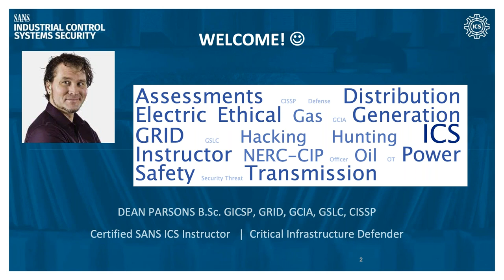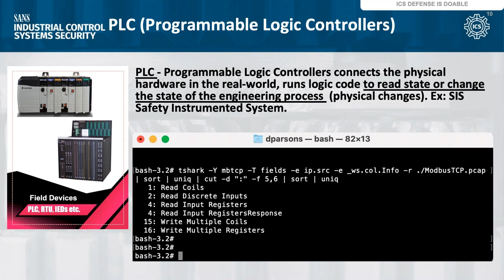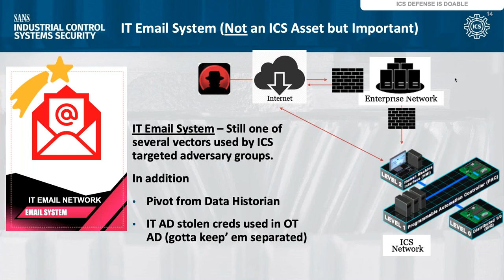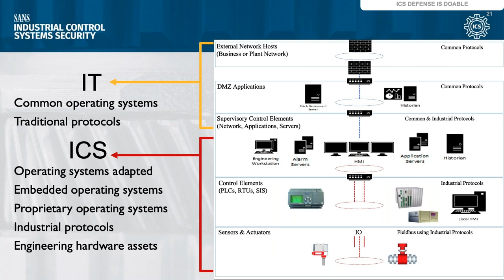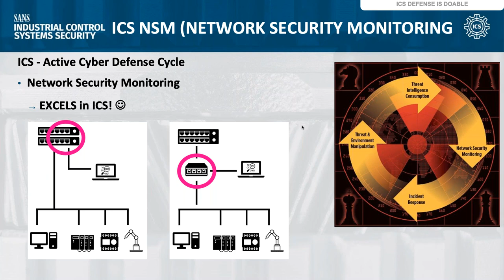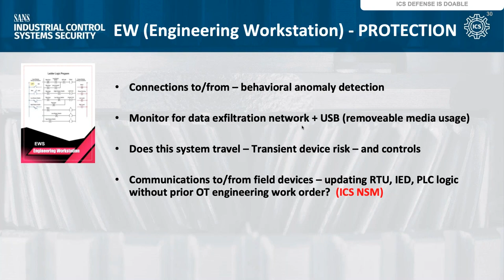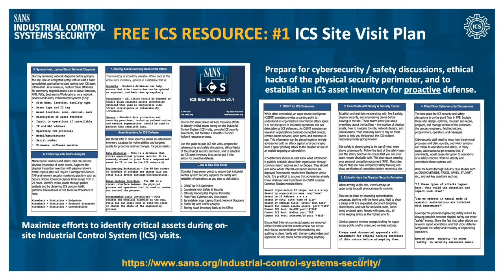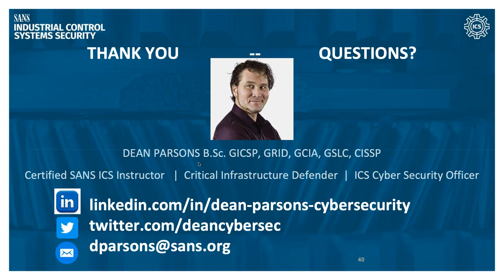Top 5 ICS Assets and How to Protect Them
This presentation walks through the top 5 critical OT (Operating Technology) and engineering assets in industrial control systems (ICS) environments. The purpose of each, why they are targeted, where they are located aligning with the Purdue network architecture, and how to protect them, are discussed and illustrated. The webcast is applicable to all ICS sectors.